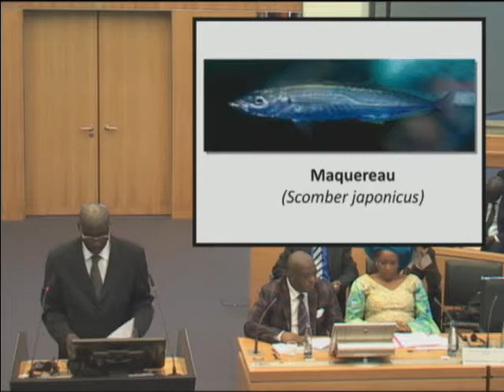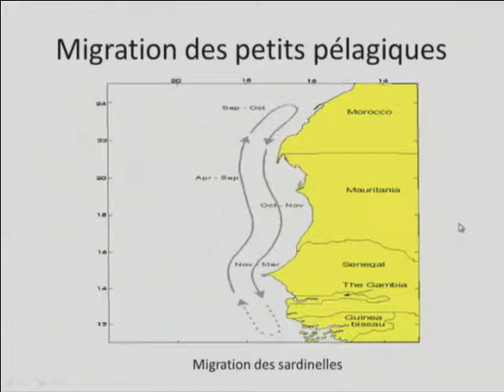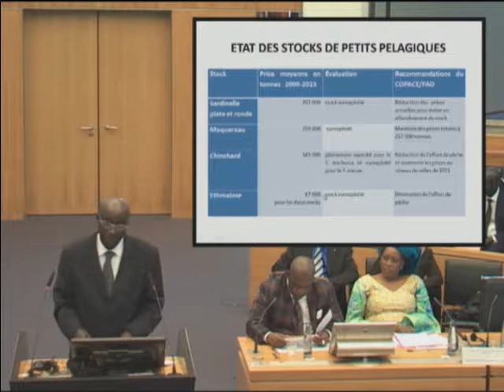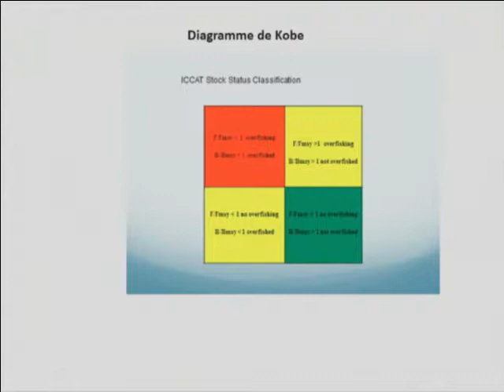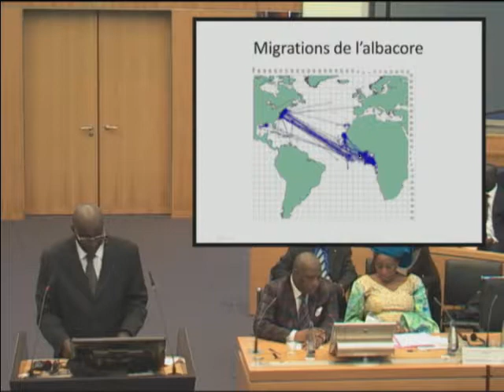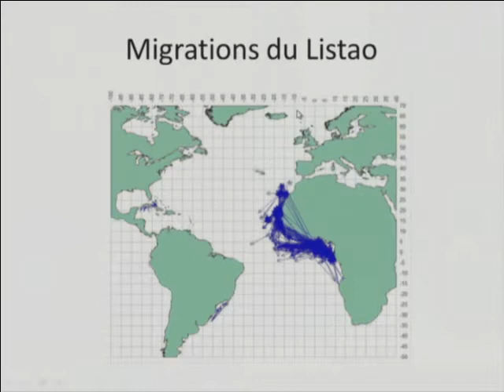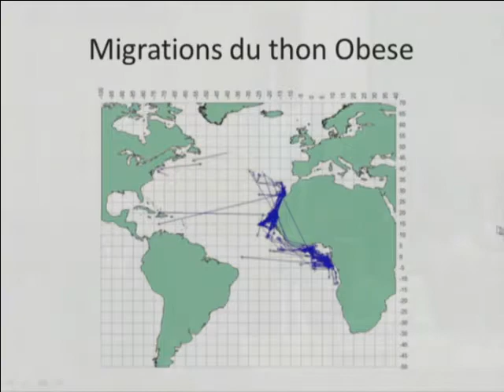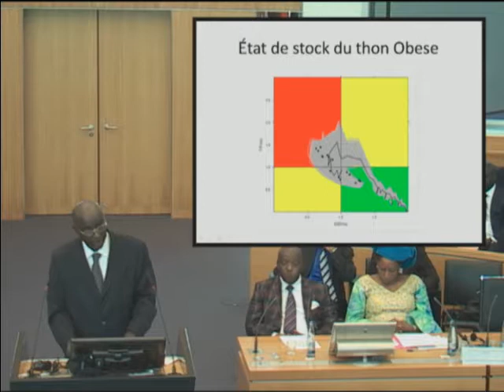Audience publique - Exposé oral de la CSRP au Tribunal international du droit de la mer - Partie 3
Audience publique - Exposé oral de la CSRP au Tribunal international du droit de la mer (TIDM-ILOS Hambourg, Allemagne - 2014) Partie 2